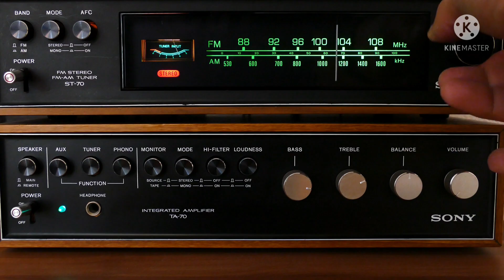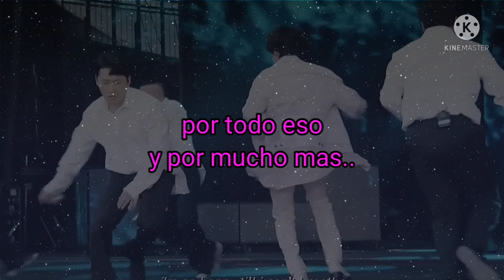QUIEN ES MI BIAS? 💜 BTS 방탄소년단. NO TENGO LA MENOR DUDA! Un artista increíble/Quien será?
quien es mi Bias? te lo resumo en un minuto. BTS 방탄소년단
muy pronto la continuidad.